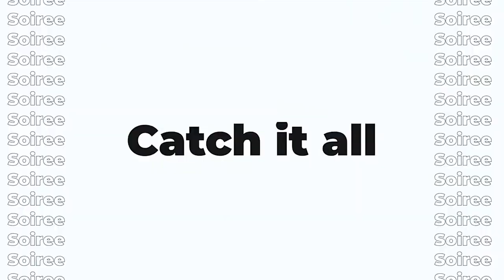Likee and Lil Win's beef climbs to another level, Delay trashes Afia Schwar and Tracey Boakye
Soireenews want to make it easy for everyone to get our news quickly.

Soiree news is owned by Augustine Corporation. It is a credible news establishment that ensures its report true, accurate and objective news story which is free of bias at the accurate time.

We do this through the help of our hardworking, creative and professional news team around the world.
Our vision is to ensure everyone around the world stay informed about what is happening in different sectors of life and this is made possible through our 24/7 all-round news.

We cover news from different areas of life which range from Politics, business, technology, lifestyle, sports, religion, health, etc.